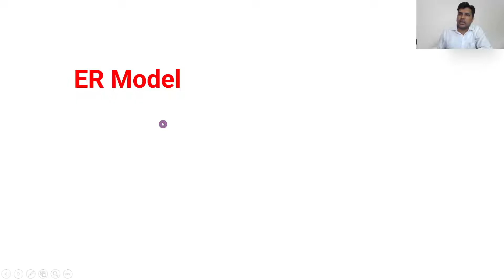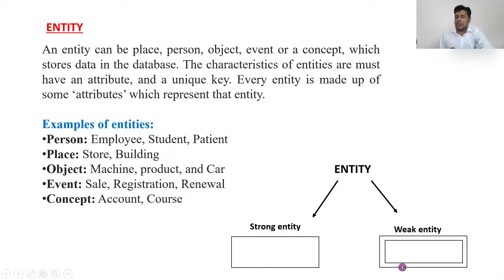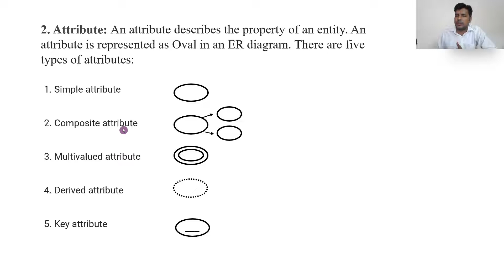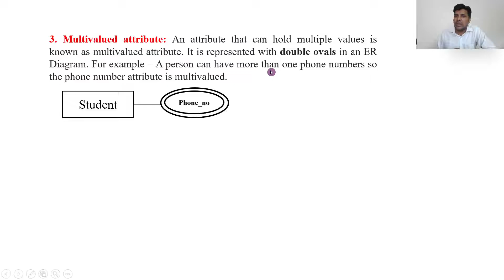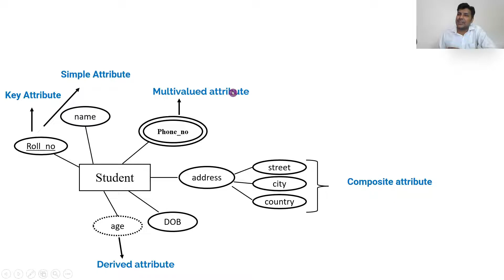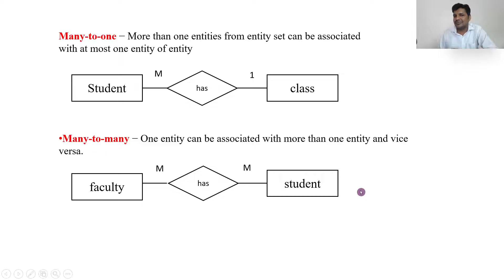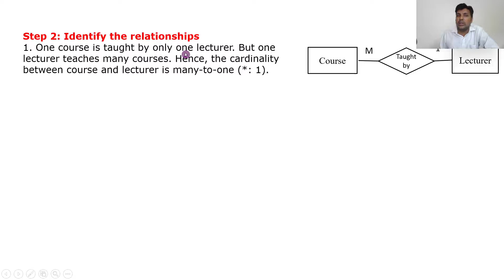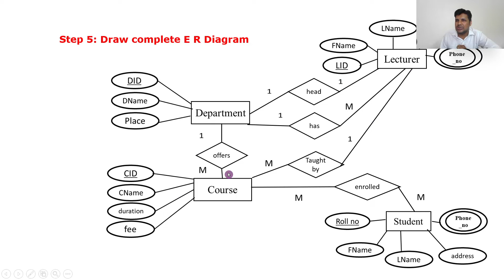DBMS IN TELUGU PART 6 - ER MODEL IN TELUGU| ER DIAGRAM IN DBMS TELUGU